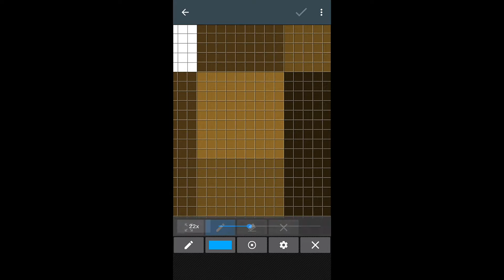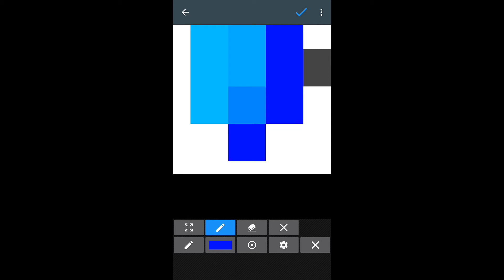Blue Bow - A Minecraft Speed Art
Social:
Gameduck: JaCk219
Soon there's more video will be upload

My Record App: DU Recorder
My Edit App: Power Director Bundle
My Speed Art App: Photo Editor